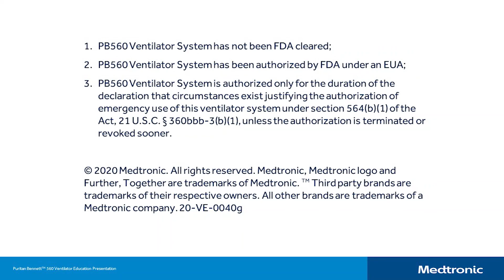Puritan Bennett™ 560 Ventilator Advanced Education: Calibration of the Flow and Oxygen Sensor Video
View this lesson to understand how to perform pre-use sensor calibrations on the Puritan Bennett™ 560 ventilator. This review showcases the exhalation flow sensor calibration, which is found on the alarm menu where the exhaled tidal volume alarm settings are displayed. You will learn the length of time it takes to complete the exhalation flow sensor calibration, and what occurs if you pass or fail. Also review the O₂ sensor calibration including navigating to the FiO₂% alarm on the alarm screen to locate the calibration function.

Review additional foundational and advanced educational lessons on the Puritan Bennett™ 560 ventilator at our customer resource center

The Puritan Bennett™ 560 ventilator system has not been FDA cleared. The Puritan Bennett™ 560 ventilator system has been authorized by FDA under an EUA. The Puritan Bennett™ 560 ventilator system is authorized only for the duration of the declaration that circumstances exist justifying the authorization of emergency use of this ventilator system under section 564(b)(1) of the Act, 21 U.S.C. § 360bbb-3(b)(1), unless the authorization is terminated or revoked sooner.

US-RE-2000021